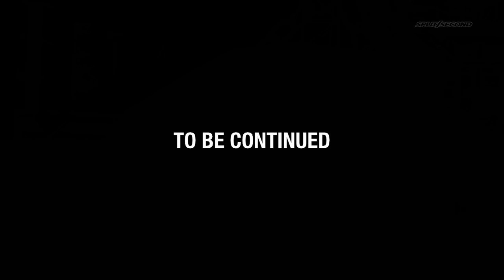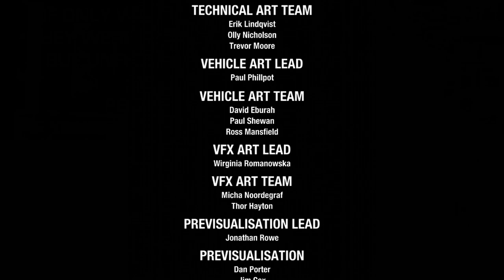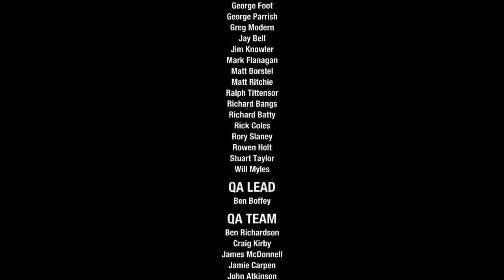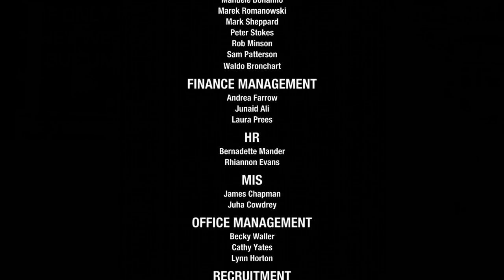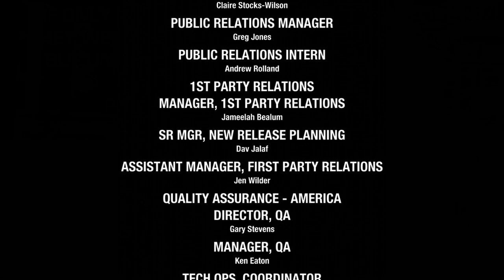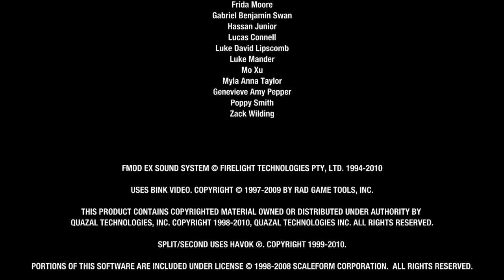This Season has gone OUT WITH A BANG! | Episode 12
Welcome to my full episodic playthrough of Split/Second, being played on the Xbox One X! :)

In this full game playthrough, in this video is the full playthrough of Episode 12, which is the finale of Season mode! I hope you all enjoyed my playthrough of the Season mode of Split/Second! I really wish there's a sequel to this game cause the ending sequence of Season mode looked awesome and it looked like it would be fantastic to see in Split/Second 2! HOPEFULLY, in the future, a studio could form up, or Black Rock Studio comes back together under a different publishing team other than Activision unless Activision brings them back again, they could bring us the sequel to Split/Second! We would totally back up the kickstarter and or petition if there was one to bring them back and to bring the sequel to life!

I will be alternating the events, so unless I'm forced to, I'll won't be showing 2 of the same "type" of events back to back. So for example, in Episode 1, we have "Race, Race, Elimination, Elimination, Detonator and Elite Race". I'll be doing "Race, Elimination, Race, Elimination, Detonator then Elite Race". Some events however, due to the bonus event, could be the same as the previously played event but it will be with a different car and different area.

I'll be driving each vehicle at least once and I am hoping to be able to use my DLC for the game on the systems, but since I'm using the Cloud Save feature to "backup" my saves between the Xbox 360 and Xbox One consoles, lately it's been giving me the "DLC are disabled, re-download them via Xbox Marketplace" or something like that. I'll figure it out, though the DLC "Onslaught" will be played on the PS3 cause I'm not paying $10 to get it on the Xbox just to show it.

If you want to check out my playthrough with commentary on this game, then click on this link to check it out. Be aware though that it was played back in 2014 so the commentary audio's not as good as it is today.

As well as individual playlists that contain the LongPlays for each year!